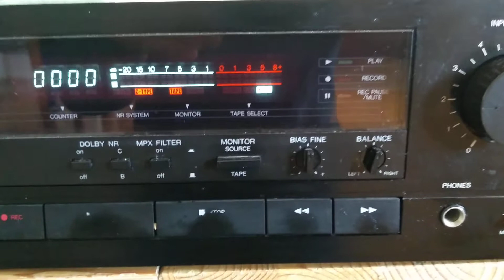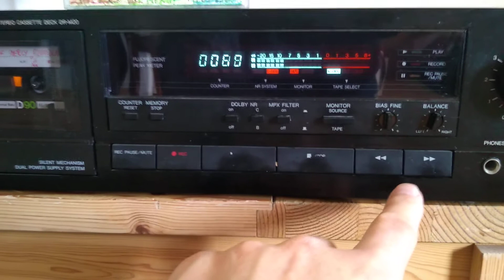Magnetofon deck 3 head Denon DR-M20 wygląd i działanie.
Denon vs. SoM